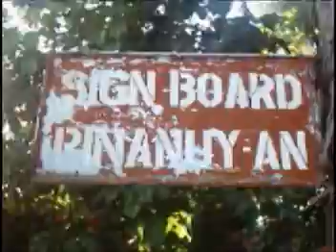SCAVS TRAILER (2005)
one of my first amateur video editing...hehe Trailer sg amon Barkada...hehe la lg